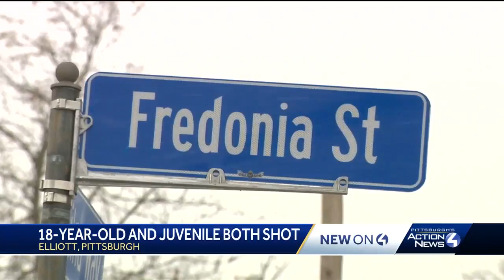18-year-old man and juvenile both shot in Elliott area of Pittsburgh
The wounded man ran to a business at Chartiers and Lorenz avenues, where he collapsed and someone called 911.